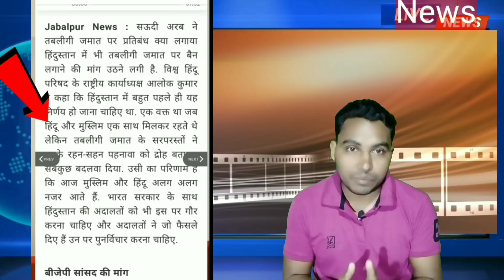Breaking News, Saudi Arabia On Tablighi jamaat, Bhagwa Dhari Bajrang dal Ka Namaz Par Hamla